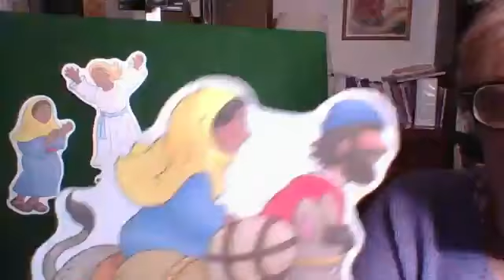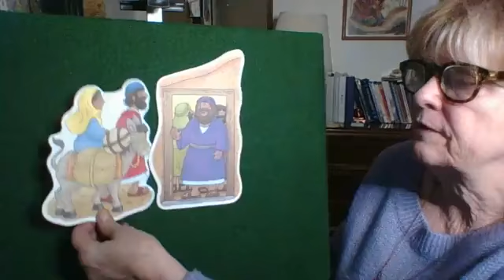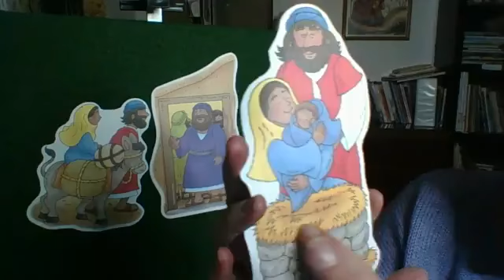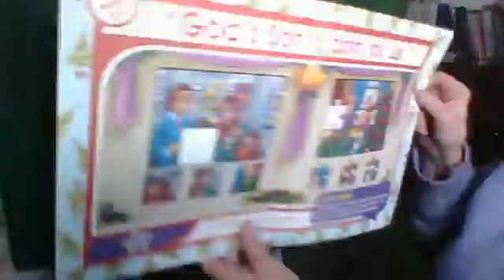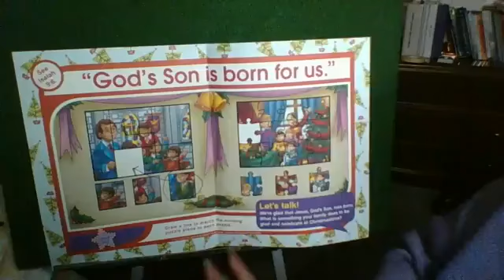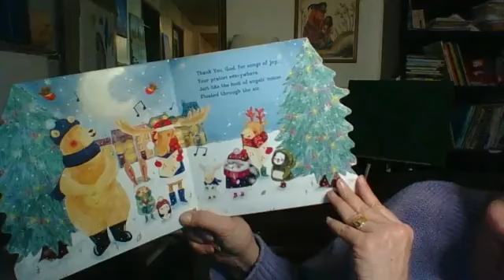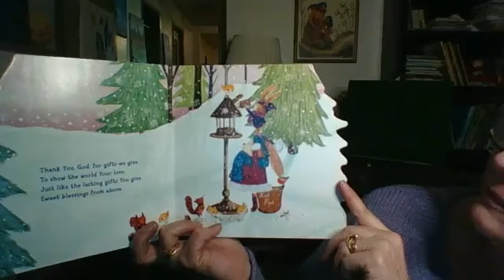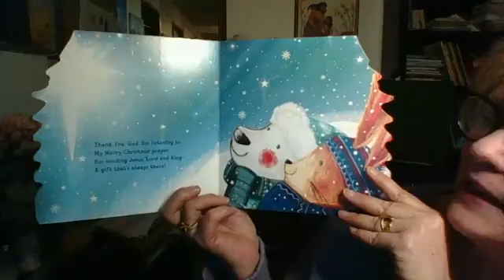Sunday School Lesson for 12/20/2020